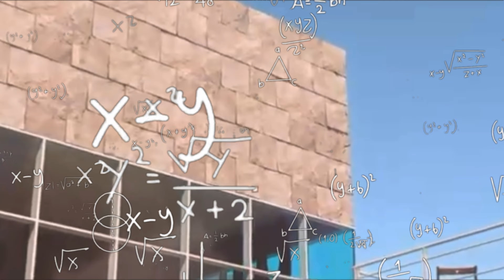A Beautiful Nade on Call of Duty